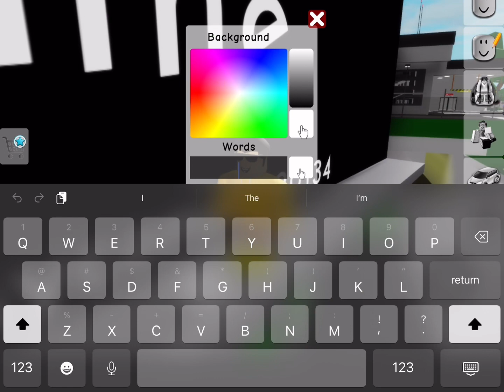I FOUND A I HATE KIDS VAN NEXT TO A BUNKER SO I INVESTIGATED BROOKHAVEN RP